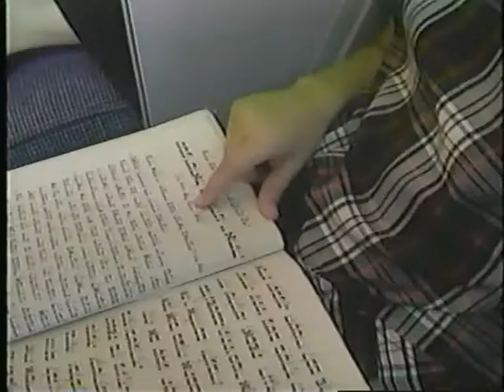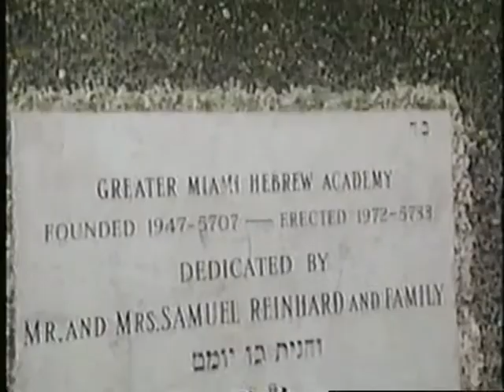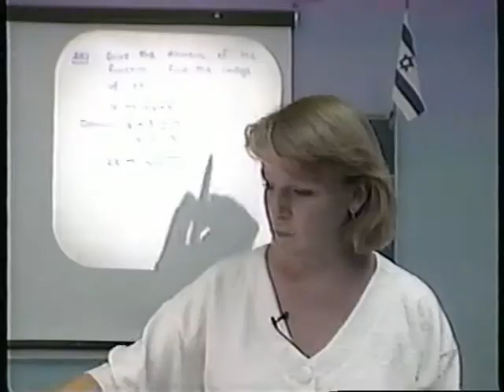Hebrew Academy Throw Back Video-1994